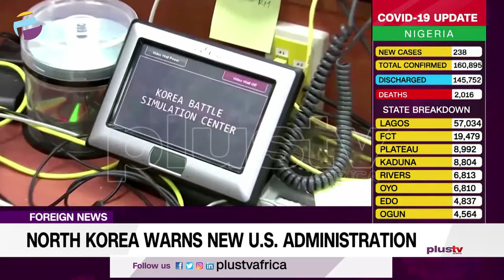North Korea Warns New U.S. Administration | FOREIGN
Police detained protesters on Monday night during continuing demonstrations over the kidnap and murder of Londoner Sarah Everard.

Protesters were angry at men's violence against women and heavy-handed policing marched earlier outside police headquarters, parliament, and Prime Minister Boris Johnson's office.